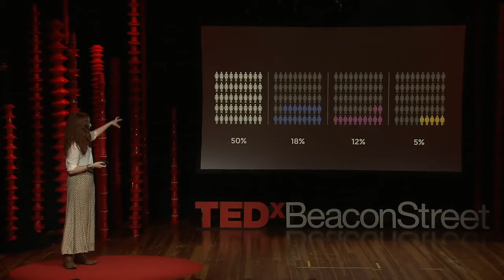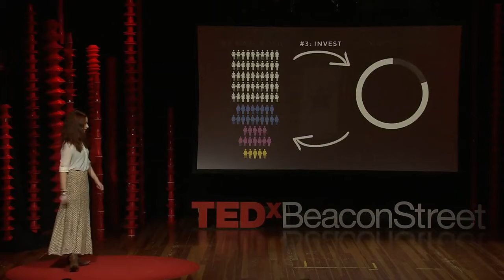What It Is Like To Be a Woman In Hollywood- Naomi McDougall Jones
Naomi McDougall Jones shares her personal experiences as a woman in Hollywood.

To purchase her book expanding on this talk "The Wrong Kind of Women: Inside Our Revolution to Dismantle the Gods of Hollywood" visit: